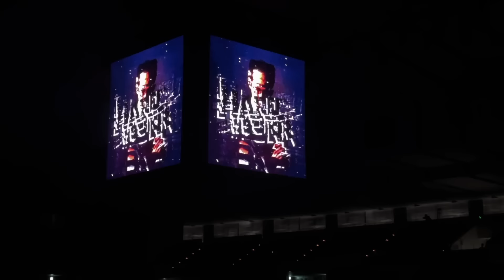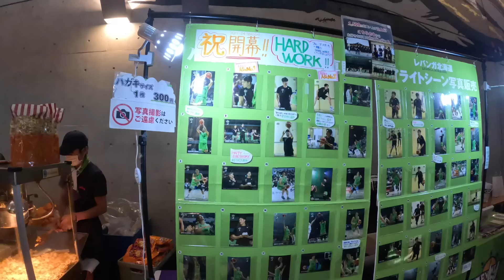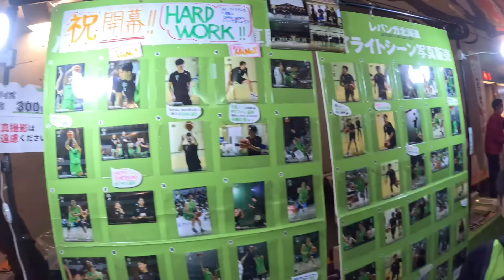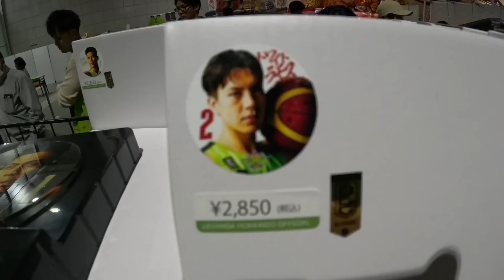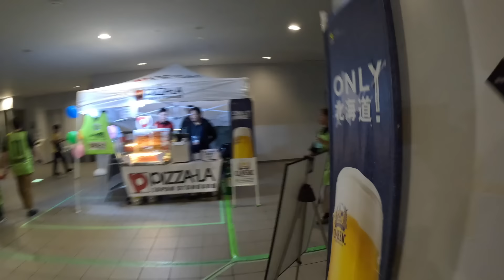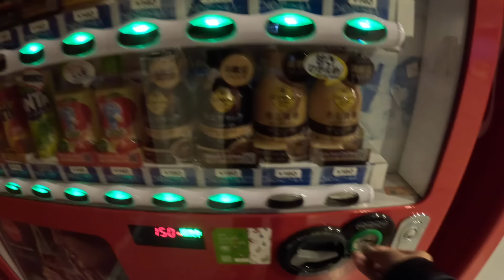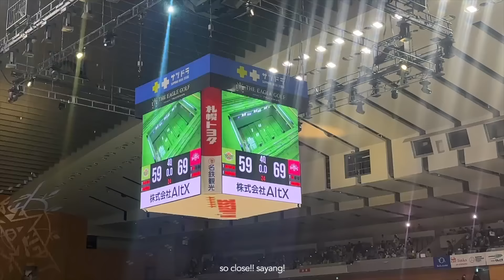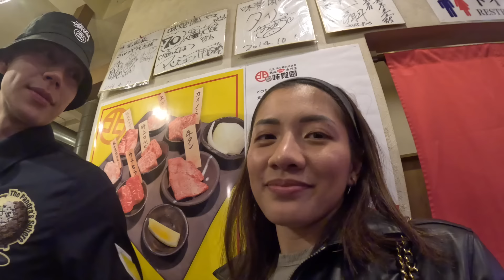Watching Dwights Opening Game in Hokkaido 💚🏀